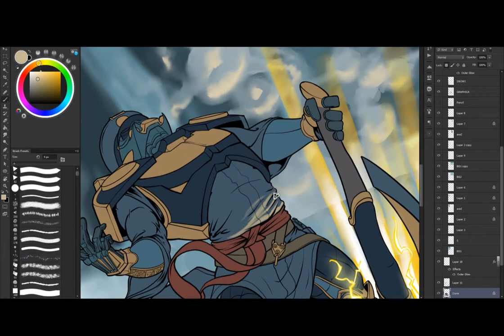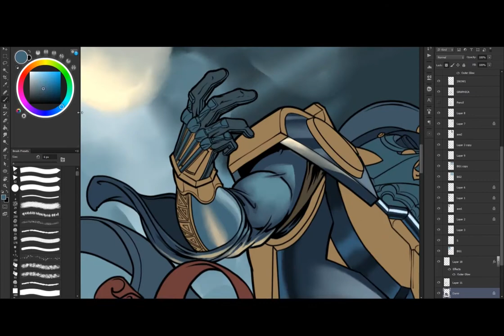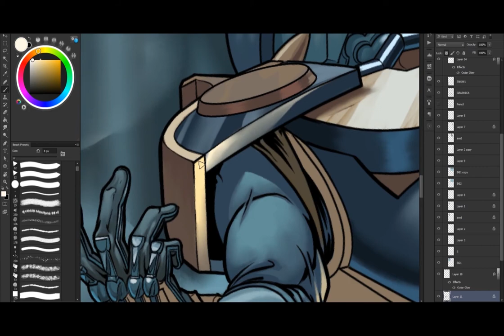SWXIII page50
coloring page 50 of graphic novel Squad Wargrad XIII
How to draw your comics